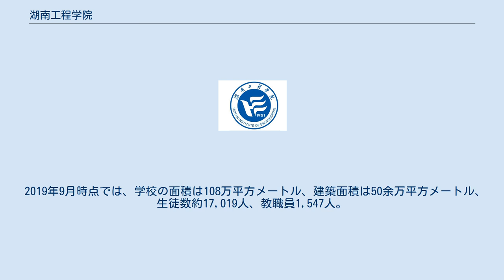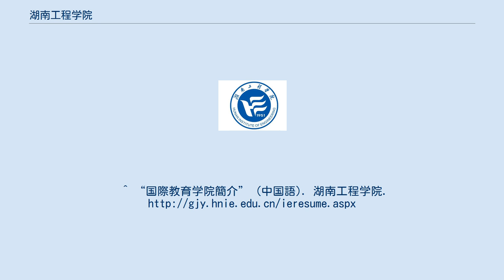湖南工程学院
湖南工程学院（こなんこうていがくいん、英語: Hunan Institute of Engineering）は、中国湖南省湘潭市岳塘区に本部を置く中国の公立大学である。
2000年に設置された。
 2019年9月時点では、学校の面積は108万平方メートル、建築面積は50余万平方メートル、生徒数約17,019人、教職員1,547人。
 湖南工程学院の起源は、1951年に湖南省政府が設立した中南電工廠工業技術学校。
2000年、湘潭機電高等専科学校・湖南紡織高等専科学校が合併し「湖南工程学院」設立。
 湖南工程学院図書館、蔵書数は全館合計で約108万冊 2014現在、全部で10余国20大学・機関と交流協定を結んでいる。
^ “学校簡介” (中国語). 湖南工程学院. (2019年9月1日). 2020年2月20日閲覧。
^ “国際教育学院簡介” (中国語). 湖南工程学院.